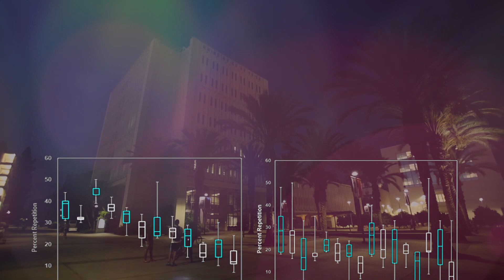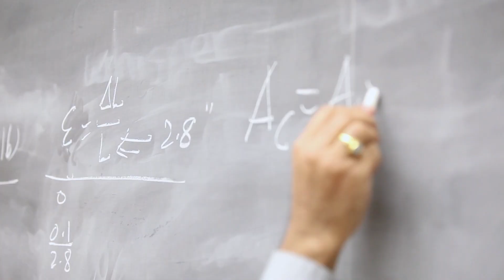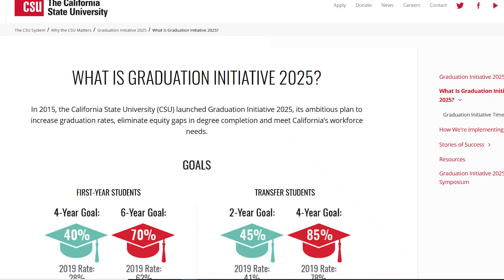Advancing Student Success in STEM at CSUF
Advancing Student Success in STEM
by Sudarshan Kurwadkar & Jeffrey Whitten

SHORT VIDEO DESCRIPTION:
California State University, Fullerton presents a sustainable approach to promote STEM education for underrepresented minority students using academic intervention focusing on course redesign in lower-division math & science courses, and building well informed, engaged, & resilient student community.

FULL VIDEO TRANSCRIPT:
According to the recent census, Hispanics account for 17.4% of the U.S. population, yet only 7% is represented in the STEM workforce.

Unfortunately, many factors affect the success of underrepresented minority students. Factors such as, sociocultural influences, academic experiences, and institutional variables, often act in tandem and create barriers to their success, leading to poor retention, lower graduation rates, and eventually perpetuation of the achievement gap.

Several years of data analysis shows that the achievement gap that begins in lower-division math and science courses extends through the stem degree.

The research conducted at csuf integrates the academic intervention and sociocultural strategies necessary for the success of URM students in stem.

California State University, Fullerton is uniquely poised to serve as a role model for other Hispanic serving institutions - with its nearly 43.8% Hispanic student and 57.5% female student population.

Part I – Academic Intervention Strategies at CSUF
Success in lower-division math and science courses is critical to the success of minority students in STEM. Redesigning lower-division math and science courses with emphasis on intellectually exciting course content with real-world examples is the key to promote stem education.

Productive research engagement with measurable outcomes, leads to increased student perseverance. Our students have presented papers in conferences and published papers in scientific journals.

We provide peer mentoring and field trip experiences to promote aspiration, relief from anxiety, and the sense of belonging.  We facilitate coping strategies by organizing stress relief workshops.  We also provide real world experiences through internships.

With academic intervention, faculty is an integral part - with faculty development workshops to make contextual learning and culturally inclusive instruction for stem success, we combine the sociocultural strategies and academic strategies together.

Part II - Sociocultural Intervention
We promote building rapport between students and faculty through informal communication. Accessibility of faculty role models provides moral, educational, and cultural support and helps maintain their enthusiasm, confidence, and retention.

We bring families onboard to create a long-term sustainable support mechanism. This enables us to shape the attitude of parents that is critical in keeping students motivated to pursue stem education.

Both sociocultural and academic intervention strategies align with the 2025 CSU system graduation initiative to increase graduation rates.

Once developed, these strategies are self-sustainable and increase graduation rates among minority students for generations to come.

Believe that things are doable; excitement and enthusiasm is all it takes to create a resilient and well-informed diverse student community - driven towards success in stem education.